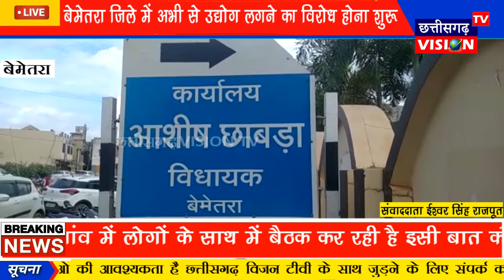Bemetara: बेमेतरा जिले में अभी से उद्योग लगने का विरोध होना शुरू || 10.09.2021 || CG Vision Tv